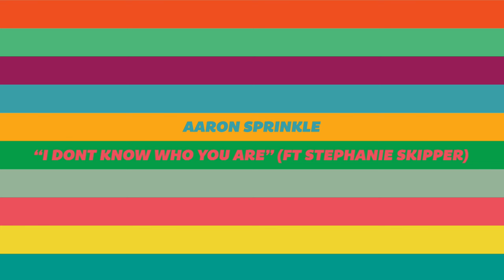Aaron Sprinkle - I Don't Know Who You Are (feat. Stephanie Skipper)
From the album "Real Life" coming 3.24.17